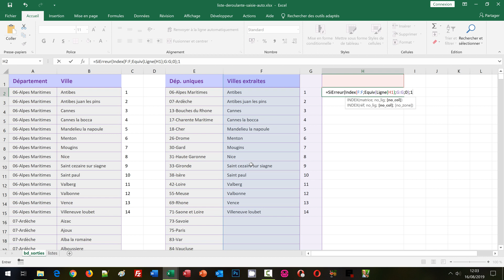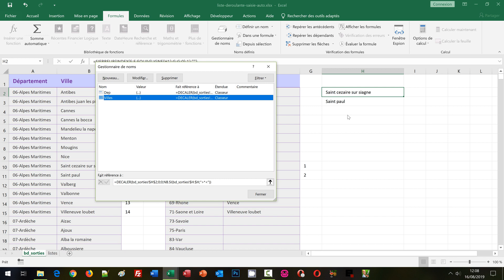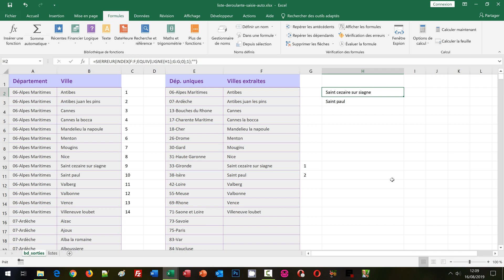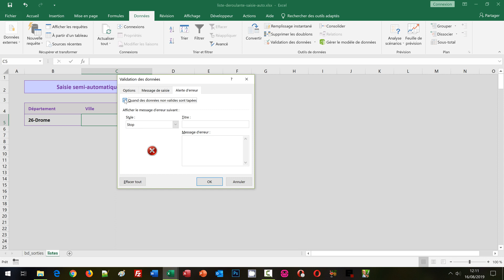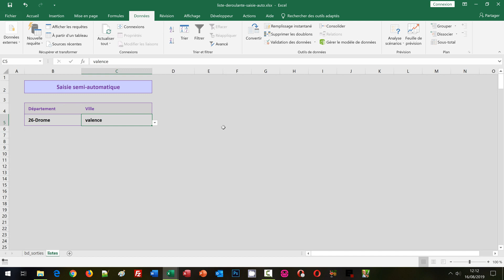Saisie semi-automatique Excel sans code VBA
Charger le contenu d'une liste déroulante Excel en fonction des premières lettres tapées pour profiter des propositions intuitives grâce à des calculs. Nous débutons les travaux à partir d'un classeur offrant une petite base de données des villes attachées à des départements. Des calculs intermédiaires sont déjà conçus. Selon le département choisi par l'utilisateur dans une liste déroulante, ils permettent d'extraire toutes les villes associées. Nous adaptons le calcul intermédiaire de repérage avec la fonction Excel Cherche. Cette dernière est capable de déceler la présence d'une suite de caractères dans un texte de recherche. Il en résulte une extraction intuitive pour réaliser une saisie semi-automatique. Nous rendons la plage dynamique grâce à la fonction Excel Decaler. Nous la lions à la liste déroulante des villes que nous déverrouillons pour permettre des saisies non prévues par la liste.